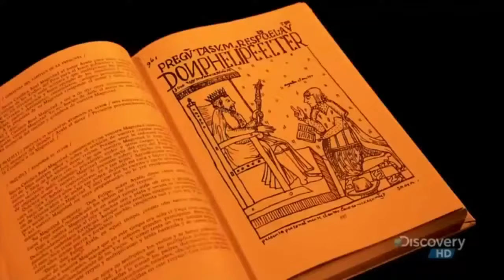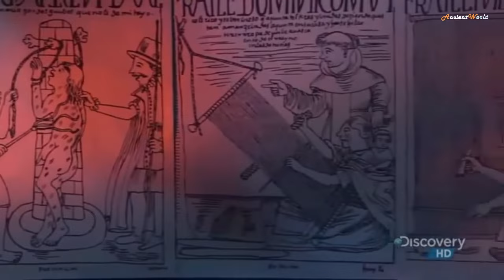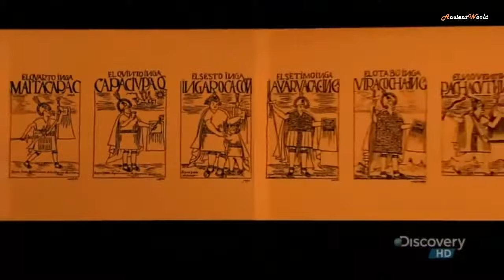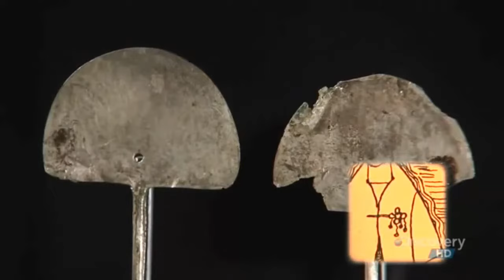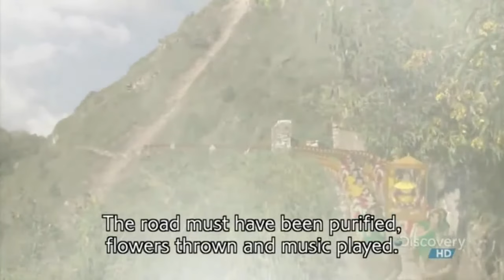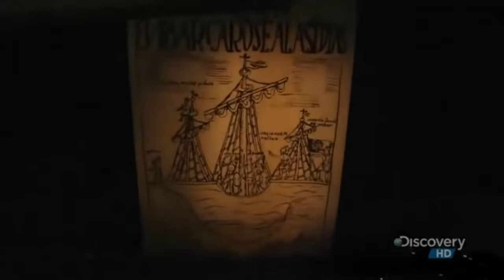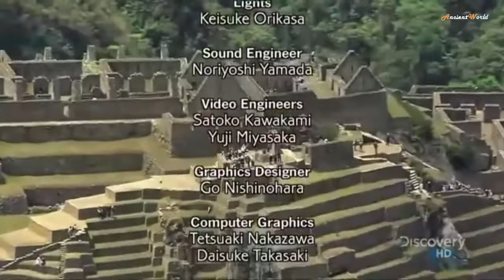The True Purpose of Machu Picchu FULL DOCUMENTARY